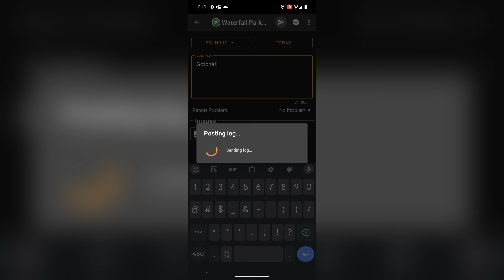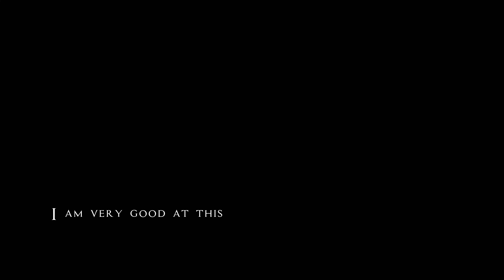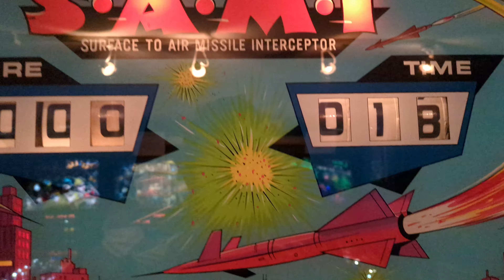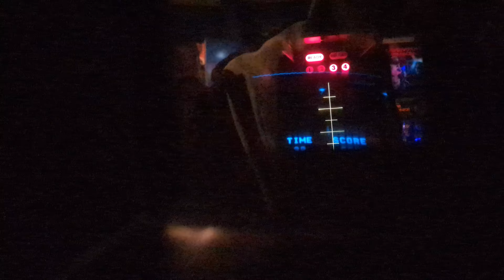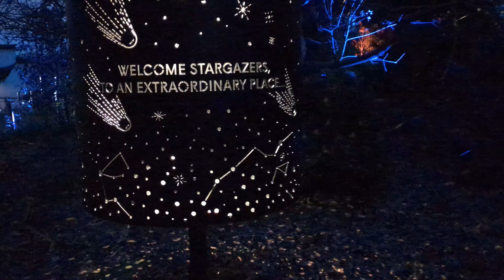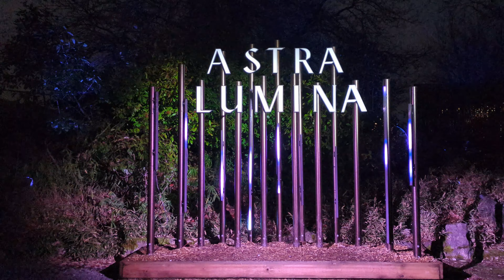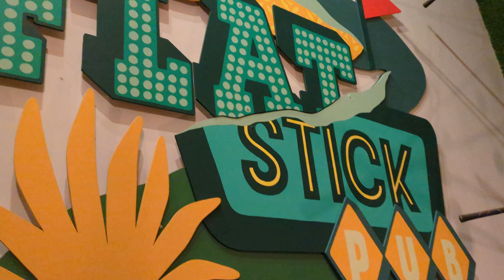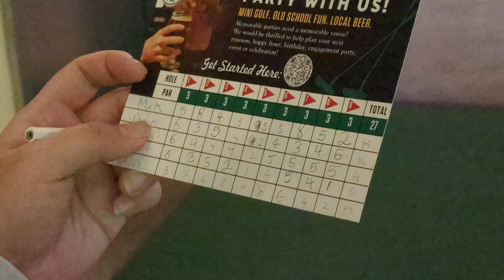A Trip to Seattle (Day 5 - Pinball Mania)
A documentary directed by Adam Weesner
The events take place between January 7th - 12th, 2024